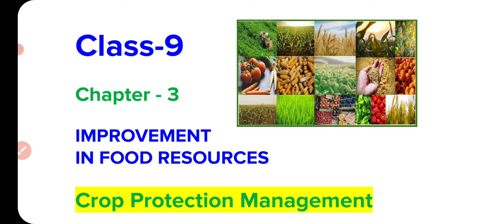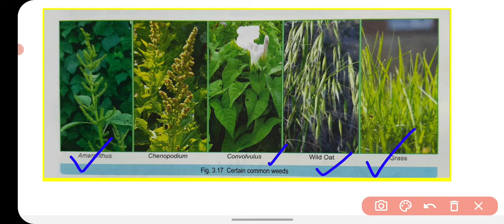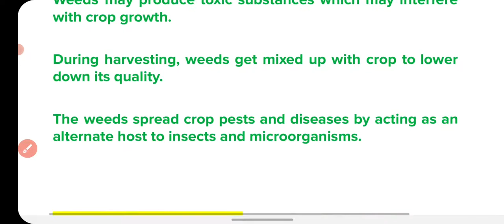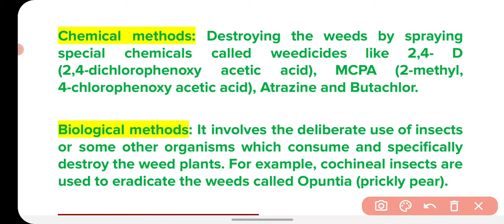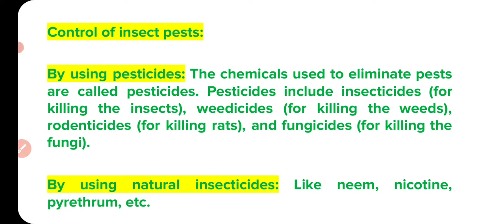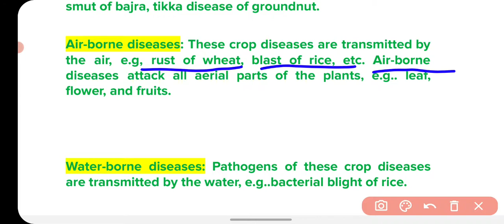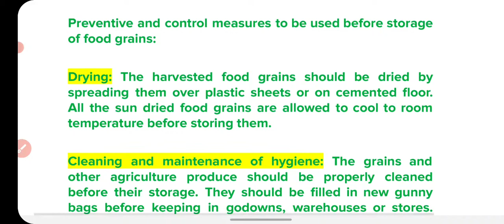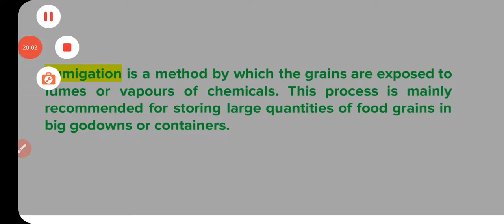Crop Protection Management | 9th | Biology | Ch-3